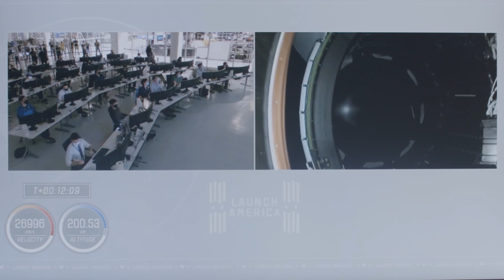FAA Supports First FAA Licensed Orbital Human Space Flight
The FAA worked with NASA and Space X on the launch, reentry and management of the airspace to ensure a safe and efficient launch.